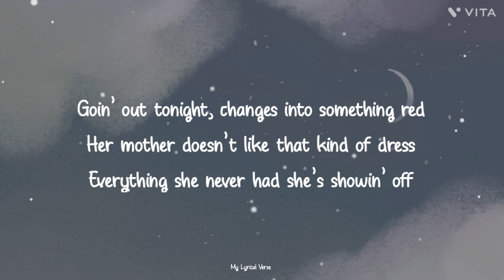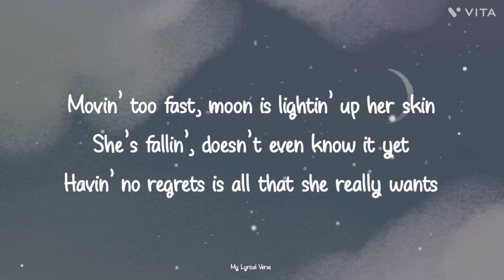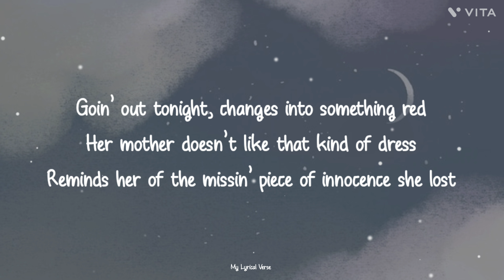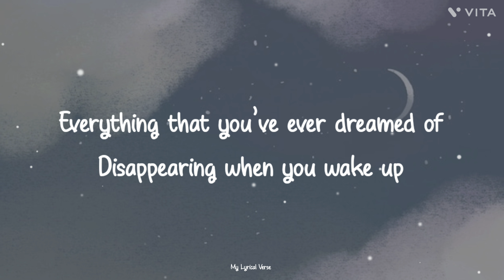Night Changes - One Direction (Lyrics)